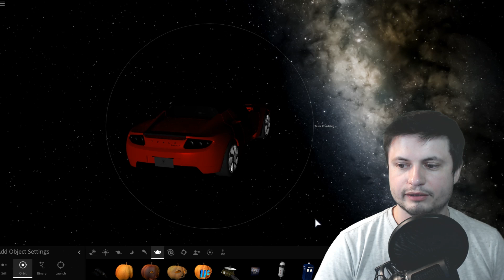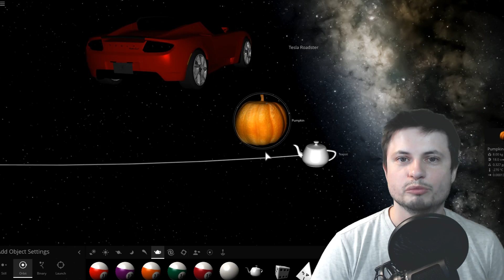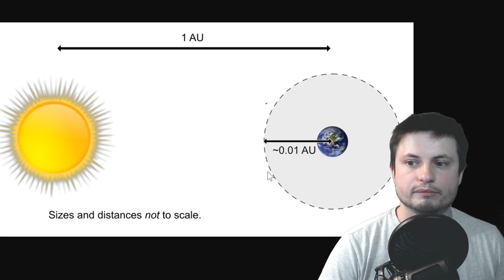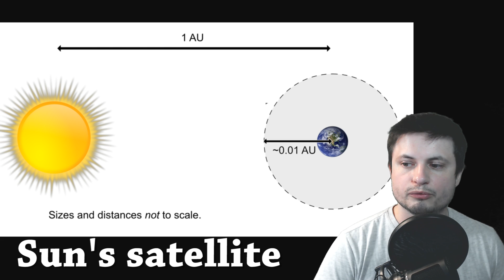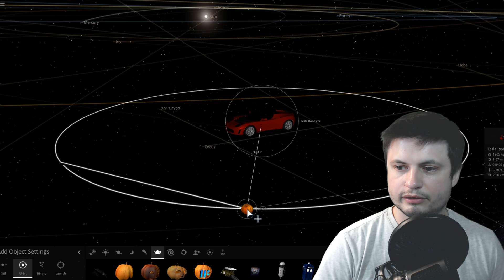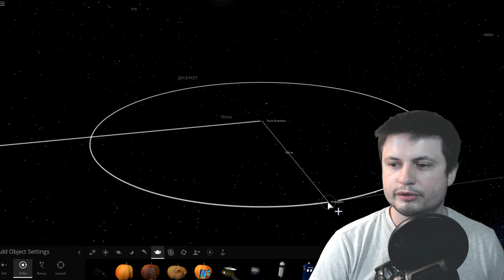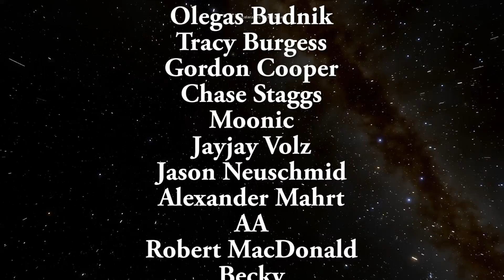Can Tesla Roadster in Space Have Its Own Moon?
Hello and welcome! My name is Anton and in this video, we will talk about Tesla Roadster and its unusual features.

1GFiTKxWyEjAjZv4vsNtWTUmL53HgXBuvu

following members:

Mayumi
Tim Sageser
Lilith Dawn
William
Marin Templeton
Mark Teranishi
Sam Reed
Nick Dolgy
Luminger
Unexpectedbooks.com
Greg Lambros
Lauren Smith
Michael Tiganila
Jordan
Michael Mitsuda
Lyndon Riley
Galaxia
Dave Blair
Jer
Alexander Leimbeck
Leo Wehrli
Sander Stols
Konrad Kummli
Kai Raphahn
Sergio Ruelas
Daniel Rosvall
Olegas Budnik
Tracy Burgess
Gordon Cooper
Chase Staggs
Moonic
Jayjay Volz
Jason Neuschmid
Alexander Mahrt
AA
Robert MacDonald
Becky
Steven
Adrian Sierra
Galant Human
George Williams
Shinne
Giovanni Perryman
Zachary Fluke
Justin Fortune
Anataine Deva
Bob Davies
Jakub Glos
Steve Wotton
Aneliya Pancheva
Angelina Werner
Steve Aiello
Michael Rucker
Tom Warren
Xyndicate

Bodo Graßmann
Liam Moss
Michael Koebel
Gary Steelman
Shelley Passage
Andrey Vesnin
MrR
Rock Howard
Daniel Coleman
Matthew Lazear
Jakub Rychecky
Shaun Cahill
Silvan Wespi